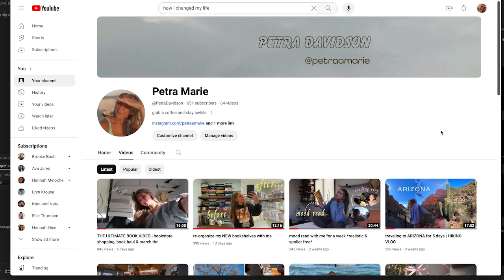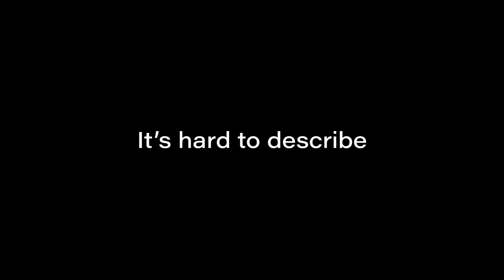I tried COLD PLUNGING for the first time | VLOG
I know this is different then my usual book content, but this had to be shared... because it was not fun!
Embark on a frosty escapade with me as I document my cold plunging journey in this week's vlog!
Join me for a "month" in my life filled with extreme cold experiences, as I immerse myself in the icy waters of the ice bath and explore the depths of cold immersion. ❄️
Get ready to chill out and unwind as I share the invigorating effects of embracing the cold and pushing my limits. 🌬️
Don't miss out on this refreshing and rejuvenating adventure that will leave you feeling cool, energized, and ready to take on the world! 🛁